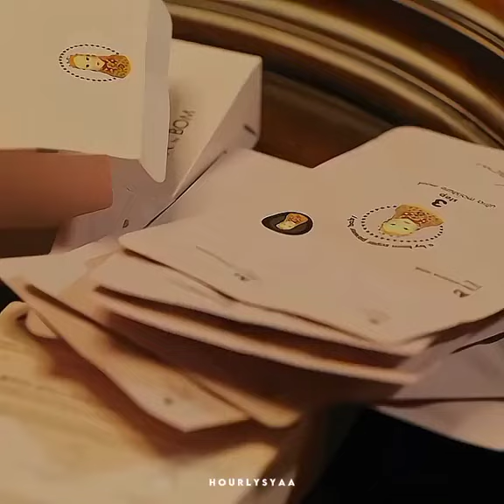maskeran hanya untuk orang orang jelek 😭😄